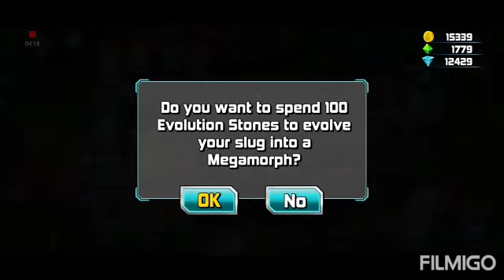7th#Episode Slug it out 2 game playing with evolved new slugs || By Daksh Banerjee